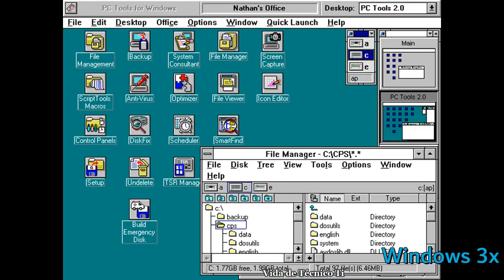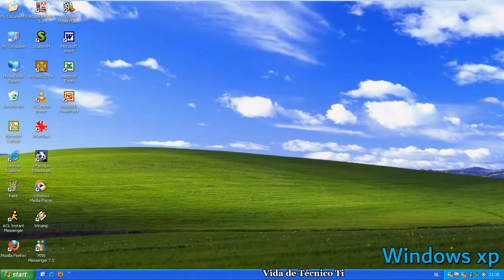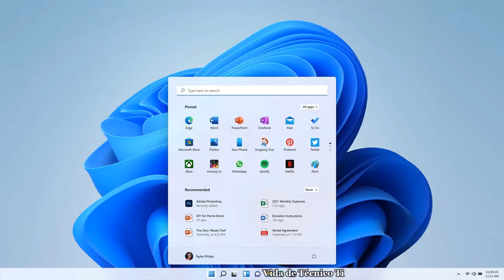Som iniciar Tela de Boot e Desktop Windows de 1993 - 2021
Windows  3.1 Windows 95 Windows 98 Windows nt Windows 2000 Windows  vista Windows me Windows 2003 Windows  xp Windows vista Windows 7 Windows 10 Windows 11